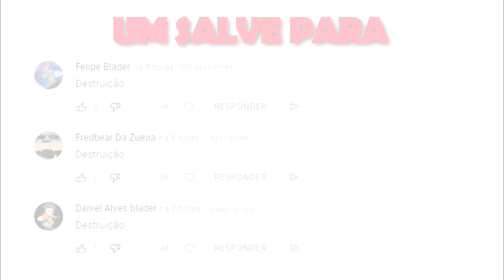5 BLADERS MAIS BIZARROS DE BEYBLADE BURST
►No video de hoje os mostrarei os 5 Bladers mais bizarros do mundo de Beyblade Burst, Bladers mais fortes e malucos e são eles, Pain (Payne), Phi, Hyde e Jin!

Banner 1: @Wallysonkkk

► APRENDA A CRESCER NO YOUTUBE RAPIDO COM O TRINAMENTO DO PETER JORDAN

►Anime: Beyblade Burst, Beyblade Burst Turbo, Beyblade Burst Db
►Episodio: Ep 42, 41, 11, 40
►Qualidade: Full HD 1080p

►Descrição do canal:
Nesse video você saberá mais sobre Beyblade Burst, sobre Beyblade Burst Evolution, Turbo, Rise, Sparking e Dynamite battle, e tambem sobre personagens como Shu Kurenai, Valt Aoi, Lui Shirosagi, Free De La Hoya, Bell, Ilya Mao e outros!!!